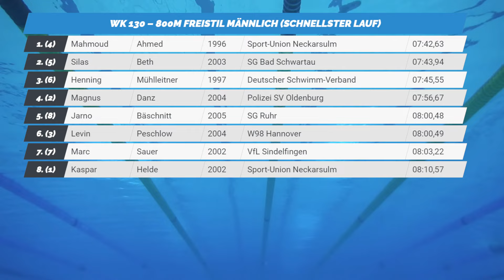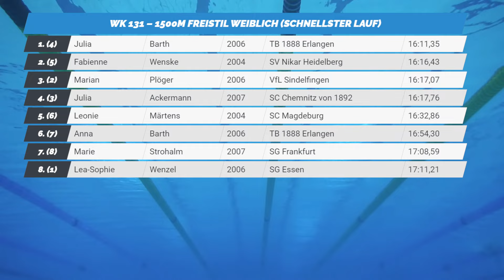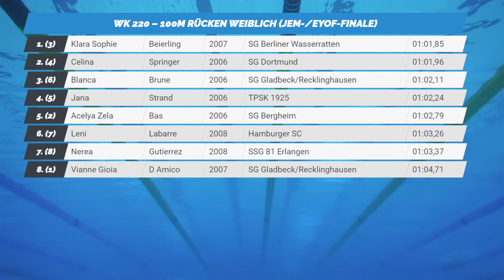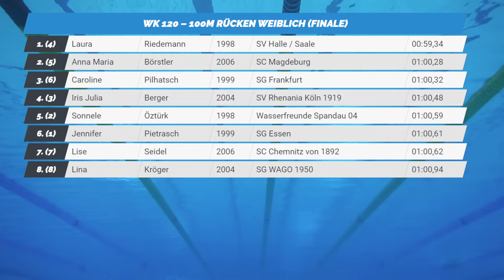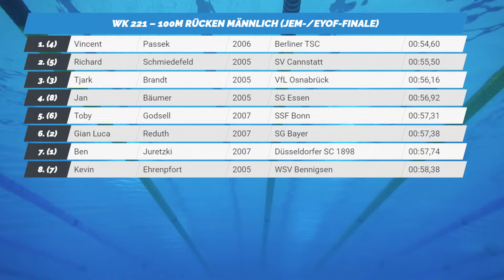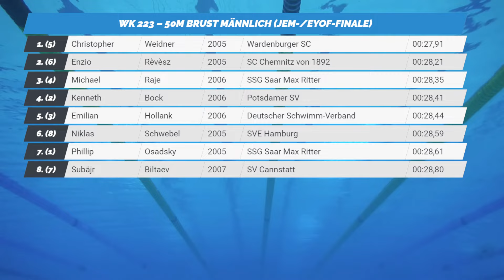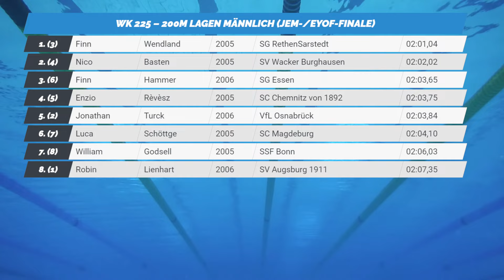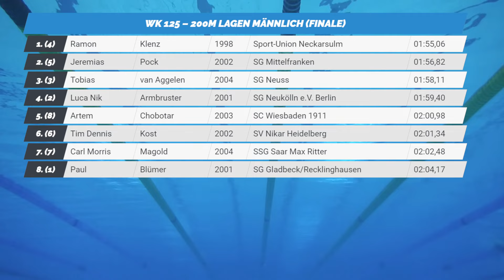Deutsche Kurzbahnmeisterschaften – Abschnitt 6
Vom 17. November bis zum 20. November 2022 finden in Wuppertal die Deutschen Kurzbahnmeisterschaften statt.

Noch mehr Livestreams aus den Bereichen Schwimmen und Rugby findest du auf unserer